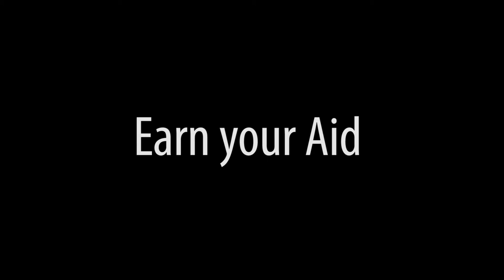Earn Your Aid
Earn Your Aid is a short theatrical video produced by Itasca Community College profiling two hypothetical students beginning studies at ICC. One student skips class and spends his financial aid money irresponsibly, while the other student does well in school and budgets. 10 years later, the irresponsible student is broke and moving back in with his parents, while the other student has a job as a construction engineer.